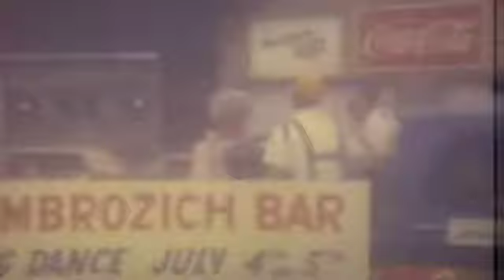Buhl MN 4th of July Parade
I'm guessing from either 1971 or 72